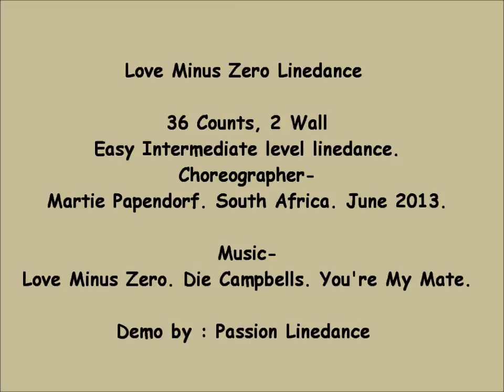Love Minus Zero Linedance by Martie Papendorf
demo by PLD